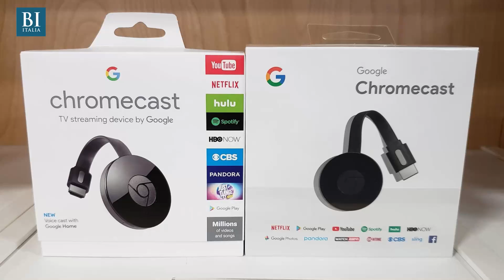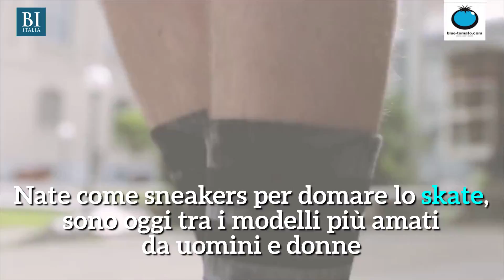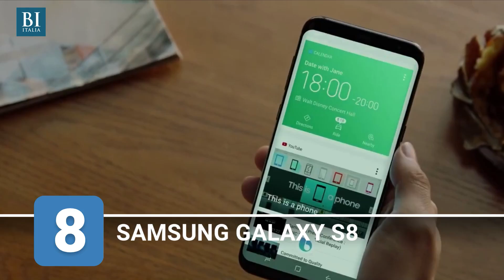Dalle cuffie wireless alle sneakers: i 10 prodotti più desiderati dagli italiani | Insider Italiano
La piattaforma Idealo, comparatore di prezzi tra 145 milioni di offerte di oltre 30.000 negozi online, ha stilato la classifica degli articoli che sono stati più cercati, comparati e venduti in Italia in tutto il 2018. Non solo: grazie alle recensioni lasciate dagli utenti è stata anche in grado di definire cosa è piaciuto di più di ogni singolo articolo. La "top 10" spazia dalla tecnologia alla moda: ecco quali sono i prodotti, e perché hanno conquistato i consumatori.